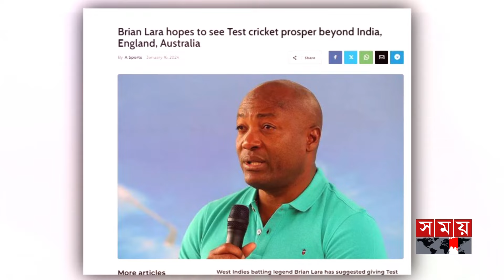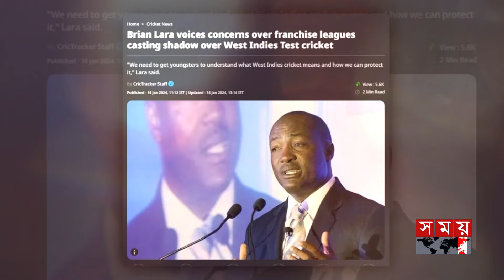টেস্টকে বাঁচাতে কি পরামর্শ দিলেন ব্রায়ান লারা | Brian Lara | Test vs T20 | Somoy Sports